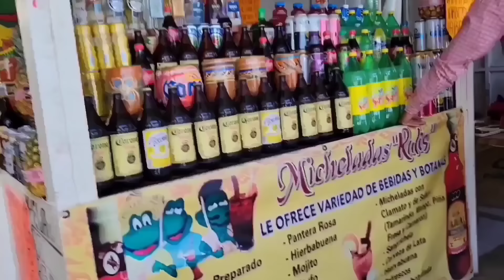Miren dónde ando Las personas muy amables la comida muy Rica